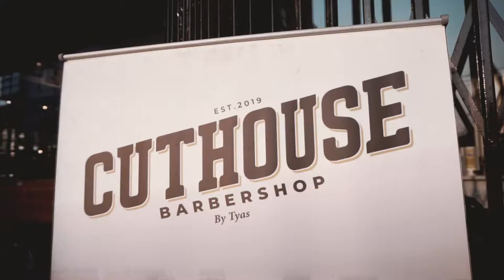CINEMATIC VIDEO BARBERSHOP CUTHOUSE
Capture your moment with us @akupun_tour
Photography & Videography
Wedding | prewedding | engagement | event | maternity

A moment, however small, defines an expression.